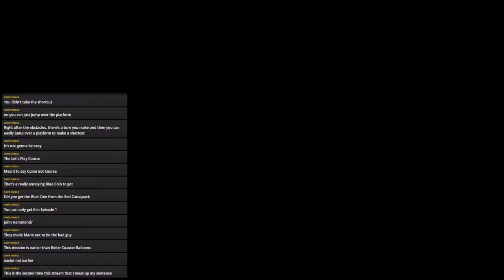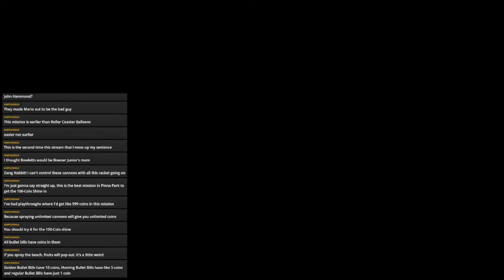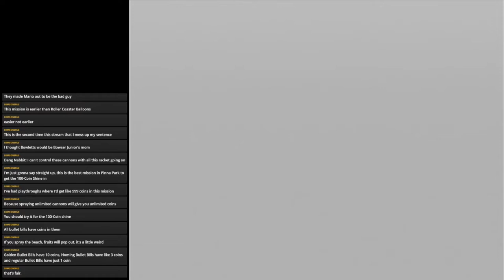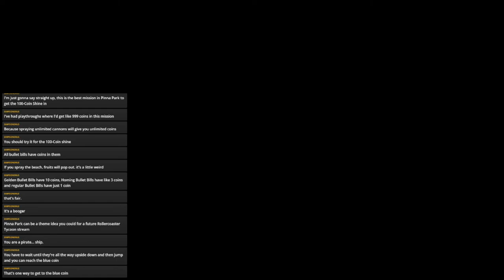Super Mario Sunshine 100% Streams Part 6: BOMBS AWAY!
Pinna Park has more excitement coming our way.